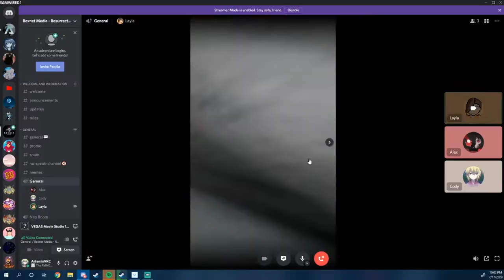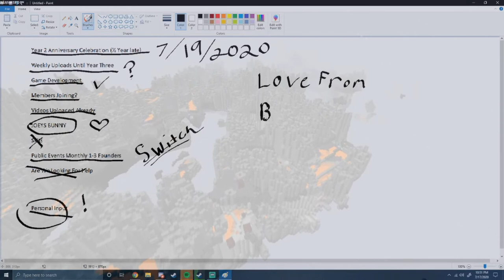Boxnet Update 2020 and Stream Prep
Hello everyone with the current state of the world we decided to get back into the creation game. This will give you some intel of what we have in mind of what to do. Starting off with a late 2 year celebreation of the creation of Boxnet Media. We love you all and here is the discord link to our server come join us for fun times and to make new friends. Can not wait to see you there.